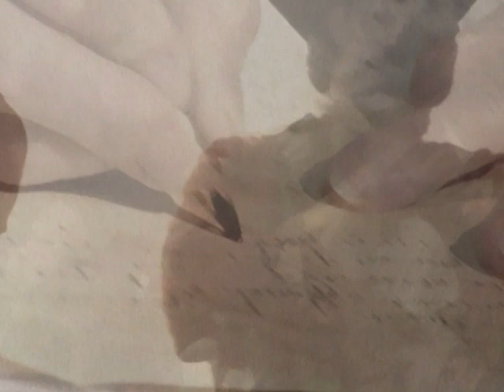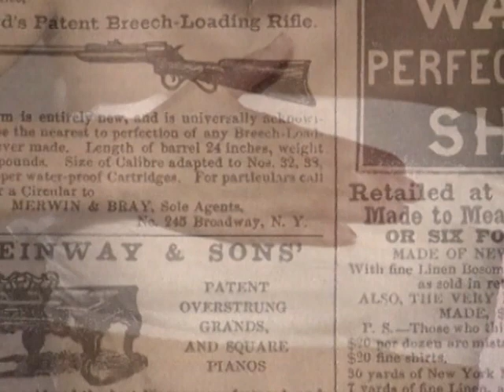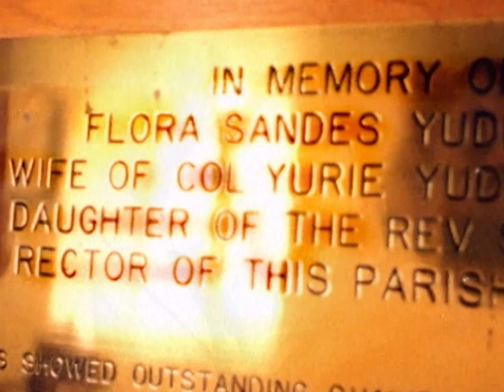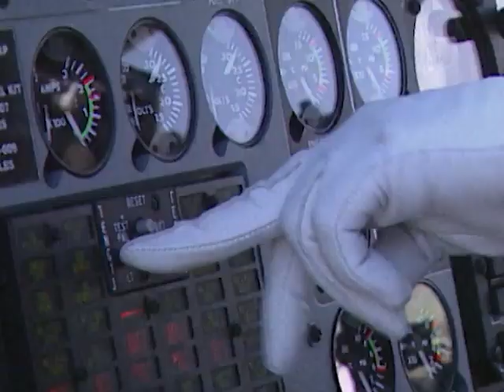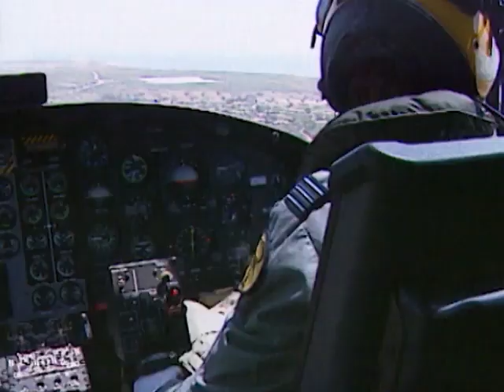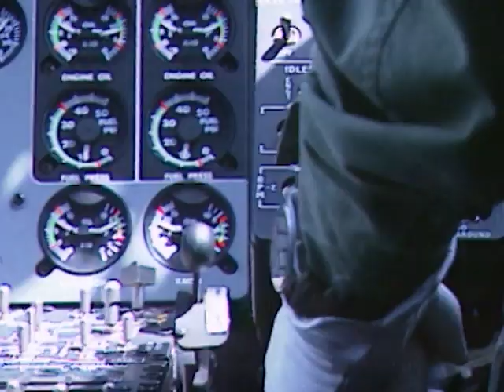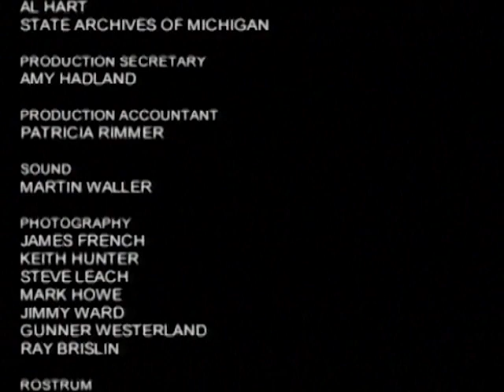War Women | Episode 1 | Fighters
This is the story of women who experienced battle firsthand. Dressed as women, and often as men, these women fought in the wars that shaped our world. Who were they, and how did they fare in combat? Some are celebrated, others unsung.

Host: Kate Adie